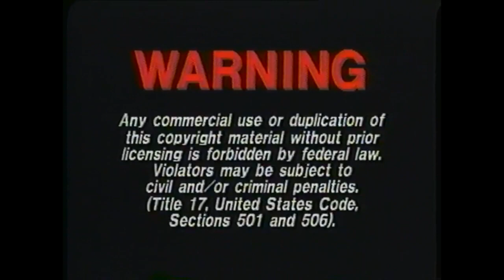WARNING [VHSRIP stingers]